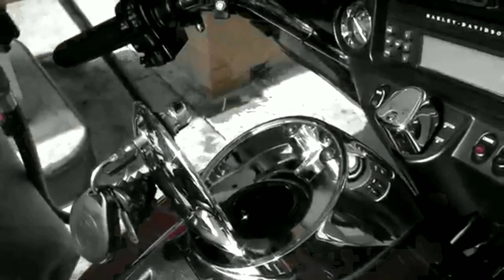LETS GO TO MT RUSHMORE / HONDA REBEL 500 IN SOUTH DAKOTA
our gear